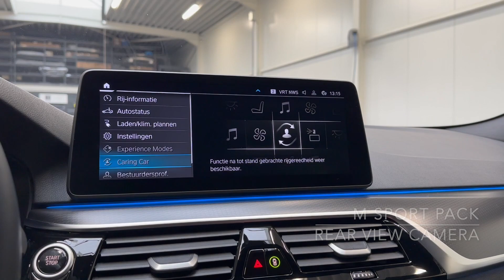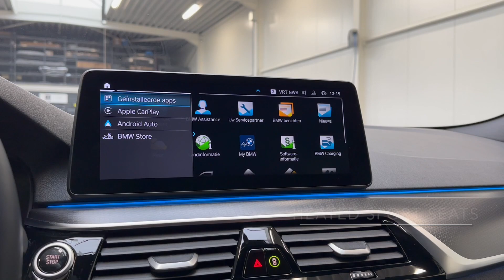Tour of a 2022 BMW 530e Touring xDrive M Sport | For Sale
As good as new 2022 BMW 530e Touring xDrive M Sport, now available at our Car Store!